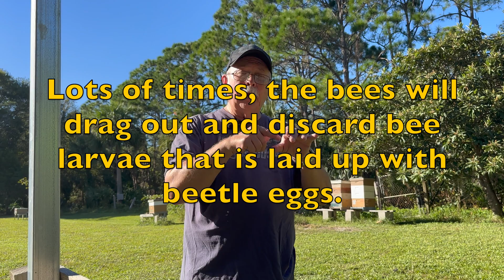How Small Hive Beetles Trick Honey Bees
Small Hive Beetles trick the bees into feeding them while they are in jail.

Small Hive Beetles
Dr. Jamie Ellis